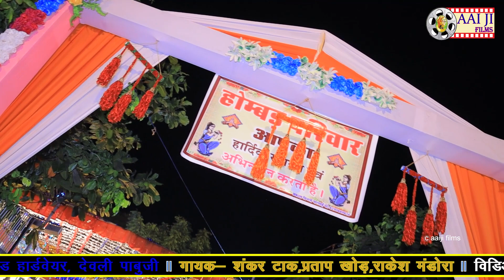new rajasthani letest songs || जगदम्बा रे आगे भैरू नाचे || Shankar Tak || deoli pabuji